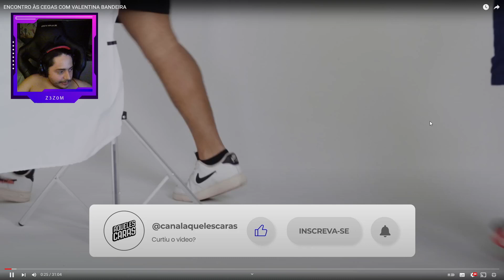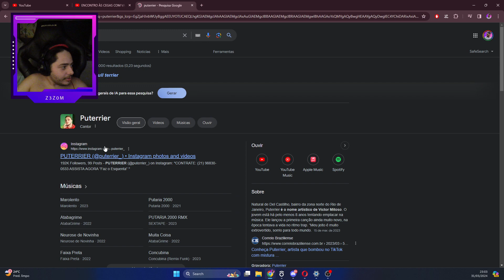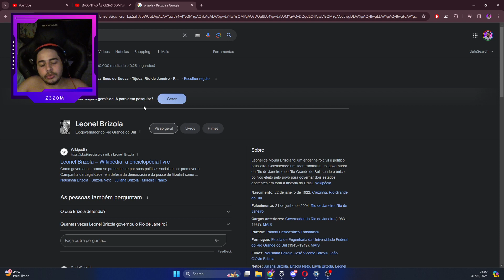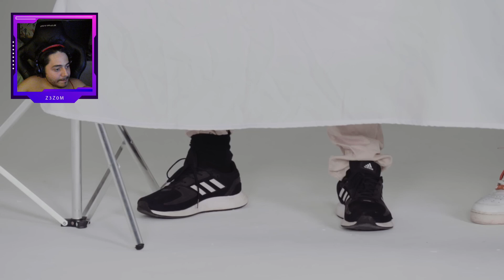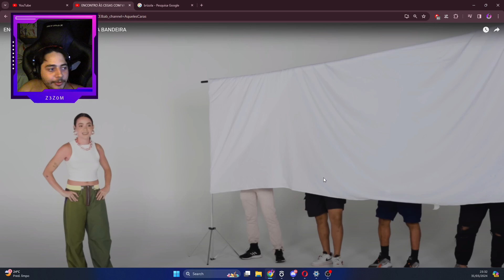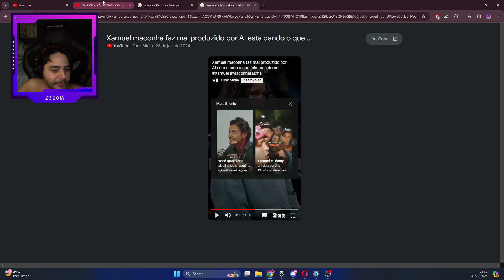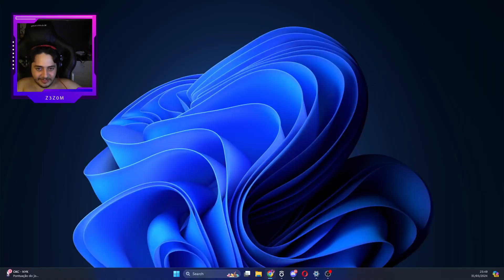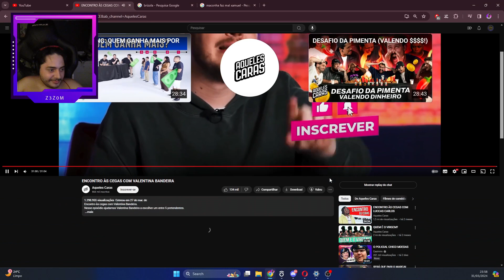react aquelesCaras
Bem-vindo(a)! Nesse vídeo estamos fazendo um react do  @canalaquelescaras   tal como todos no youtube kkkk.
Sempre estamos online na roxinho para estar tentando trazer um conteúdo maneiro aqui para vocês, então siga lá e fique ligado nas proximas!